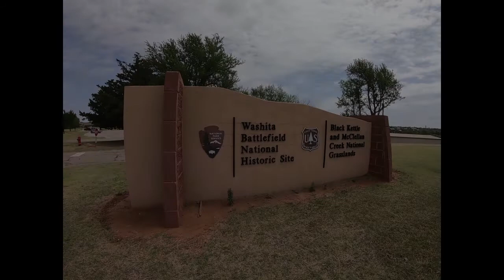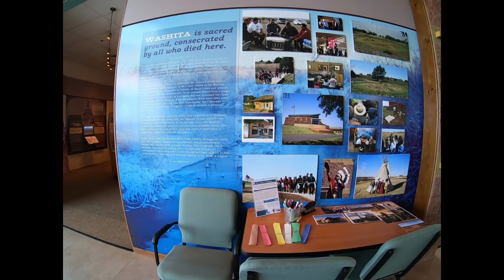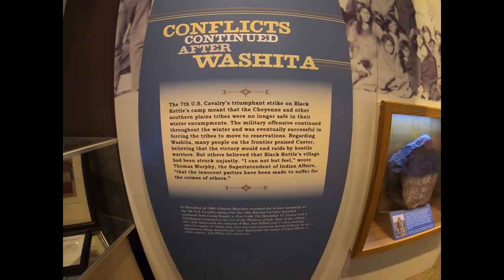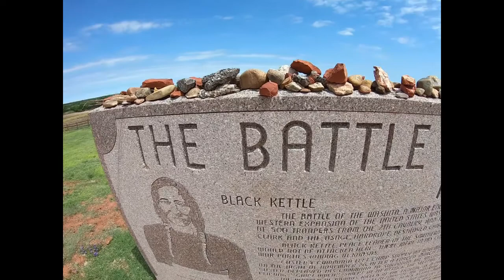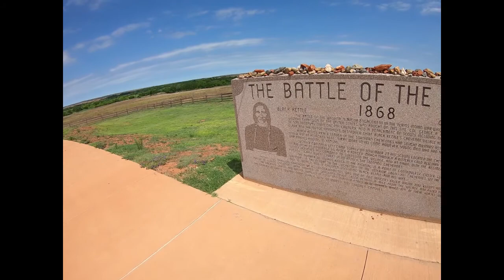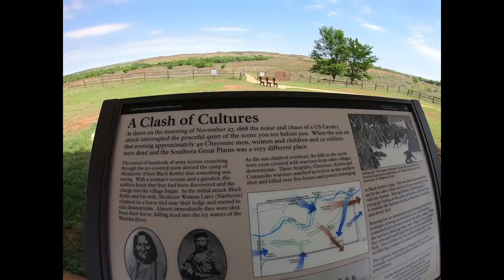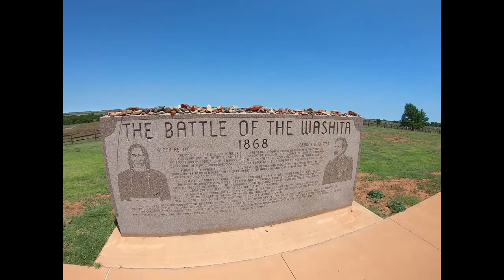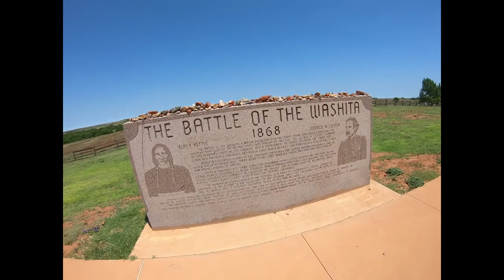Slaughter Site at the Washita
We walk the hallowed grounds where Custer and the 7th Calvary attacked Black Kettle and his village of Cheyenne Indians